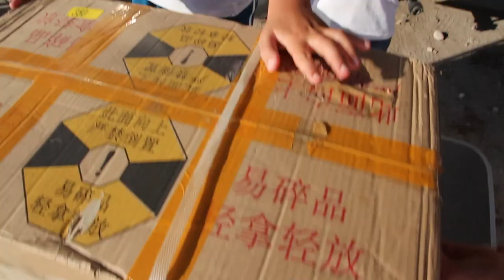ALPICOOL nevera portatil COMPRESOR [REVIEW] 2019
Os mostramos esta fantástica nevera en relación calidad/precio... La hemos comprado para fabricar un aire acondicionado portatil!!... Funcionará?? deja tu LIKE si quieres que lo hagamos.
Muchas gracias.

Este es el enlace al que hemos comprado nosotros. Ha tardado 20 días en pleno Julio y viene de la CCE por lo que no hay riesgo de Aduanas.